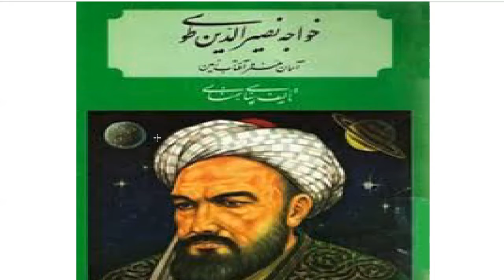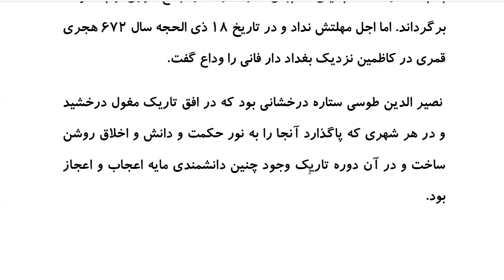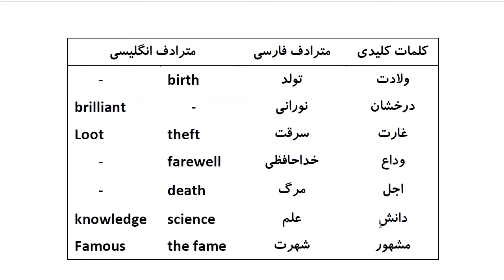Farsi Reading: For Intermediate to Advanced Farsi Learners: Book4 - Lesson 20